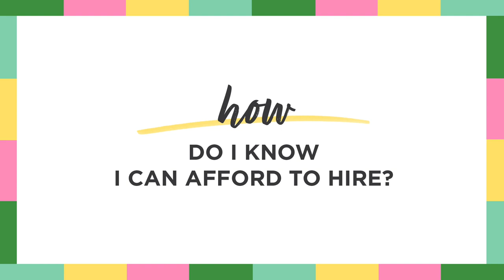How to Grow a Dream Team with Joy Cho of Oh Joy!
In my brand new online class, I'll show you how to find great people, how to keep great people, how to inspire and lead, and how to create something they want to be a part of, and more. Join me as I help you to grow your very own Dream Team

VIDEO | Jenner Brown, Lumineux Films
PRODUCTION | Wilmarose Orlanes
GRAPHICS | Kim Vu
HAIR & MAKEUP | Rachelle Blanco